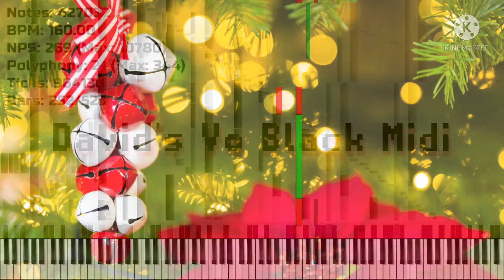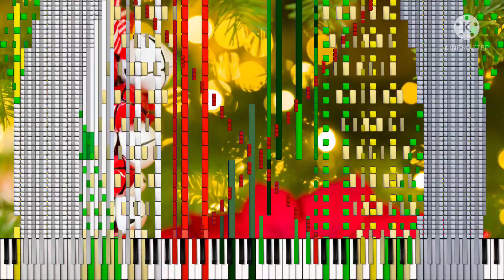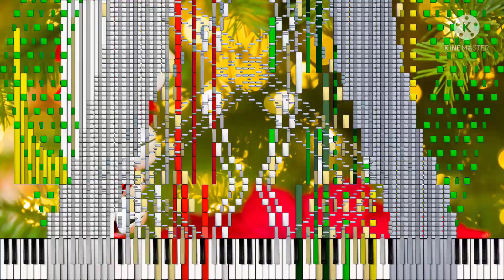(Black Midi) Jingle Bells but it's Noisy Exactly 1 million notes - POPORAAKI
Made by POPORAAKI

Finally, the Christmas midi party is here!

Download link in original video
Size: 7.65 MB
Notes: 1,000,000